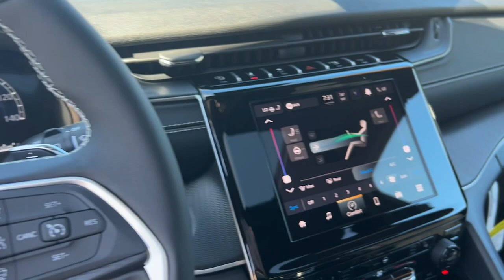2024 Jeep Grand_Cherokee Knoxville, Pella, Oskaloosa, Indianola, Pleasantville J1141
Bright White Clearcoat New 2024 Jeep Grand_Cherokee Altitude available in 1705 N. Lincoln Street, Knoxville, Iowa at DeYarman Automotive Knoxville Operations. Servicing the Knoxville, Pella, Oskaloosa, Indianola, Pleasantville, IA area.

#{MAKE}
#{MODEL}
2024 Jeep Grand_Cherokee Altitude - Stock#: J1141

1705 N. Lincoln Street

Bright White Clearcoat 2024 Jeep Grand Cherokee Altitude 4WD 8-Speed Automatic 3.6L V6 24V VVTbrbrThe All New DeYarman Automotive of Knoxville is setting the new standard of excellence for the automotive ownership experience. Our core values of trust honesty integrity and hardwork have prepared us to exceed your expectations not just during the purchase but throughout your entire ownership experience. Come see why more customers enjoy doing business with the all new DeYarman Automotive of Knoxville. Dealer Disclosure: Sales Tax Title License Fee Registration Fee $180 Dealer Documentary Fee Finance Charges and Emission Testing Fees (if applicable) are additional to the advertised price.New vehicle pricing includes all offers and incentives. While great effort is made to ensure the accuracy of the information on this site errors do occur so please verify information with a customer service rep. This is easily done by calling us or by visiting us at the dealership. Equipped withQuick Order Package 23M Altitude X 3.45 Rear Axle Ratio 4-Wheel Disc Brakes 6 Speakers ABS brakes Air Conditioning Alloy wheels Anti-whiplash front head restraints Automatic temperature control Brake assist Bumpers: body-color Cloth Seats Compass Delay-off headlights Driver door bin Driver vanity mirror Dual front impact airbags Dual front side impact airbags Electronic Stability Control Emergency communication system Four wheel independent suspension Front anti-roll bar Front Bucket Seats Front Center Armrest w/Storage Front dual zone A/C Front License Plate Bracket Front reading lights Fully automatic headlights Heated door mirrors Illuminated entry Knee airbag Low tire pressure warning Normal Duty Suspension Occupant sensing airbag Outside temperature display Overhead airbag Overhead console Panic alarm ParkView Rear Back-Up Camera Passenger door bin Passenger vanity mirror Power door mirrors Power driver seat Power steering Power windows Radio data system Radio: Uconnect 5 w/8.4 Display Rear anti-roll bar Rear reading lights Rear window defroster Rear window wiper Remote keyless entry Roof rack: rails only Security system Speed control Speed-Sensitive Wipers Split folding rear seat Spoiler Steering wheel mounted audio controls Tachometer Telescoping steering wheel Tilt steering wheel Traction control Trip computer Variably intermittent wipers Voltmeter Wheels: 17 x 6.5 Fully Painted Aluminum and Wheels: 20 x 8.5 Gloss Black Painted Aluminum. Price includes: $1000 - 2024 JEEP Midwest BC Retail Consumer Cash 51CR1. Exp. 06/03/2024 $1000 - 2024 JR Midwest BC Bonus Cash MWCRA. Exp. 06/03/2024 $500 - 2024 JEEP Retail Bonus Cash 24CRA1. Exp. 01/02/2025